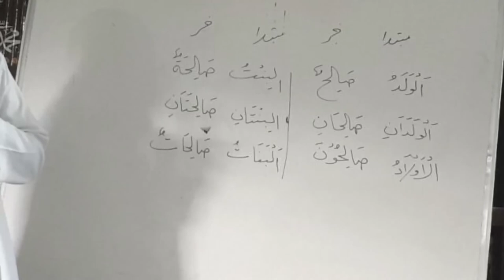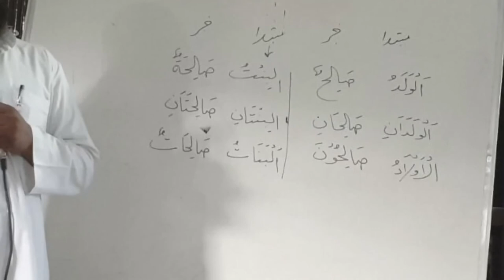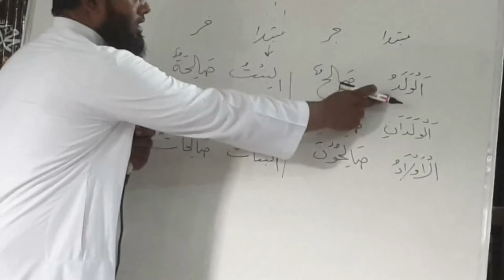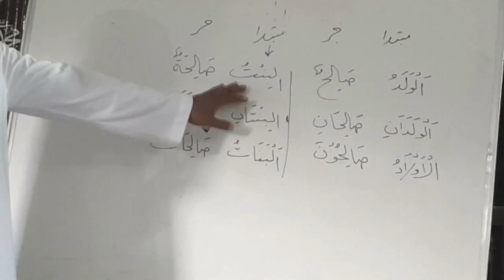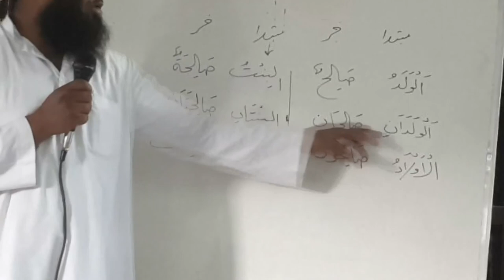Dars -6 - Duroosul-Lugah Bk 1 || Important grammar {part-6} || Shaykh Mushtaque Ahmad Falahi